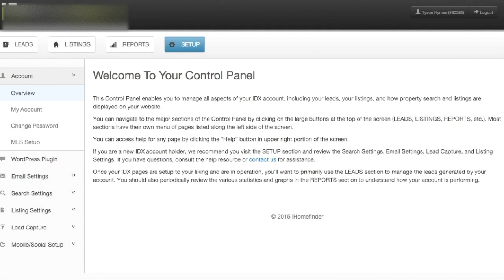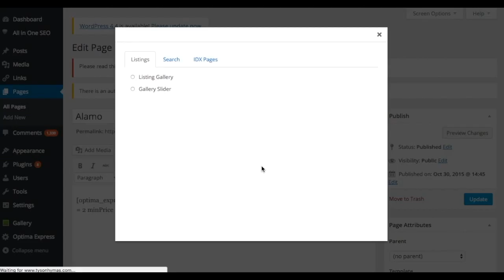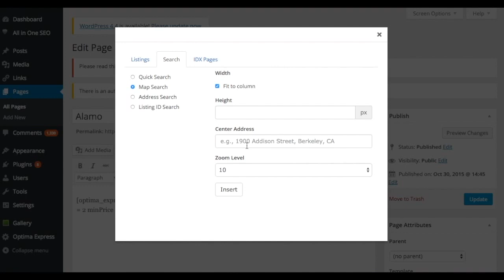Agent Elite IDX: Adding Map Search to your Site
Adding map search to your website can provide immediate listings in a visual form to users. This is a powerful tool that real engages your users and keeps them on your website for a very long time as they play around with the useful tools. You have the ability to add a map search to any page or blog post.